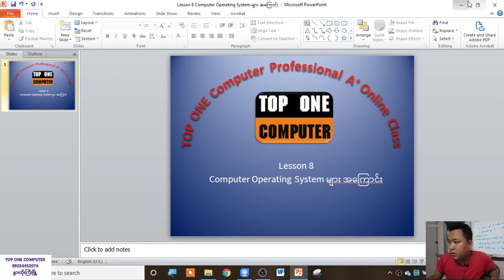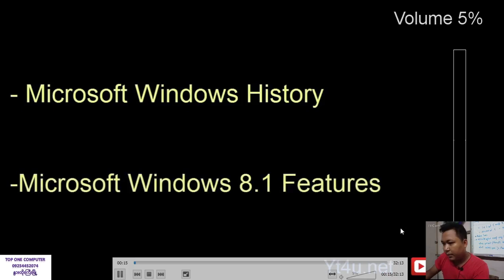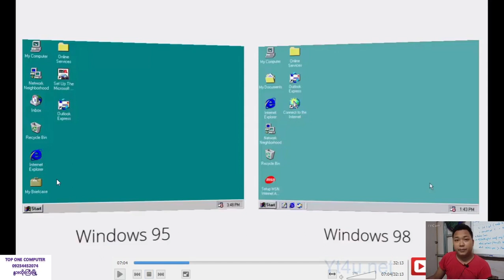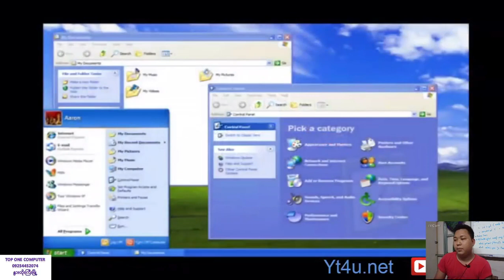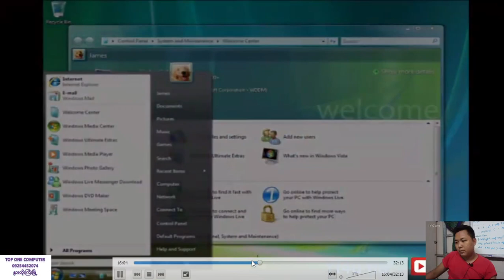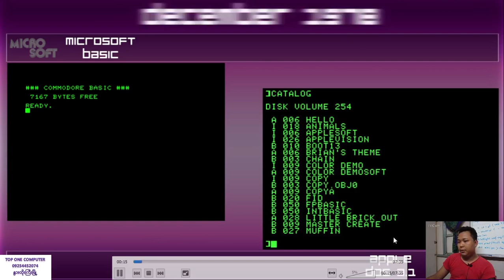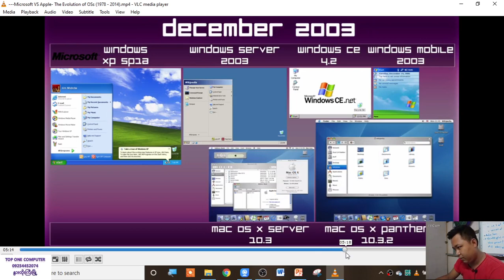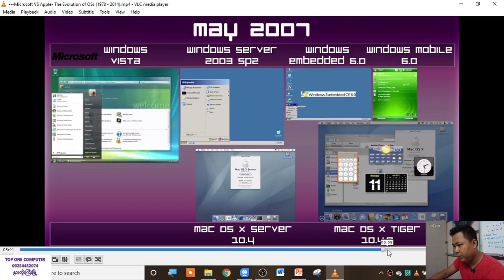A + Lesson 9 Computer Operating System များအကြောင်း 1-8 က ‌ေရှေ ့မှာ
ကျနော့် ရဲ့ ဒီ YouTube Channel လေးကနေ ကွန်ပျူတာနှင့် ပတ်သက်သော သင်ခန်းစာများကို အခြေခံကစပီး Professional ကျသည်  းနော်။